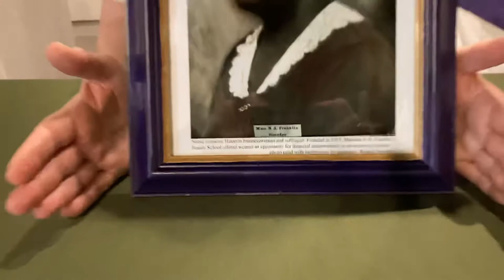Houston Suffragist Nobia Franklin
Rae Bryant shares how successful businesswoman Nobia Franklin was a trailblazer in entrepreneurship.